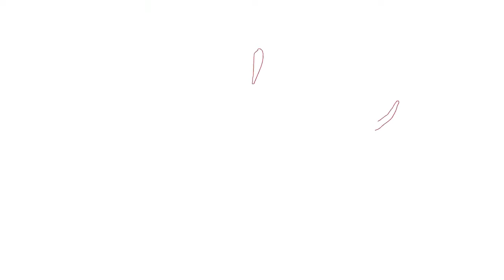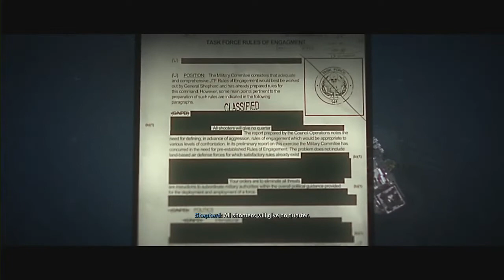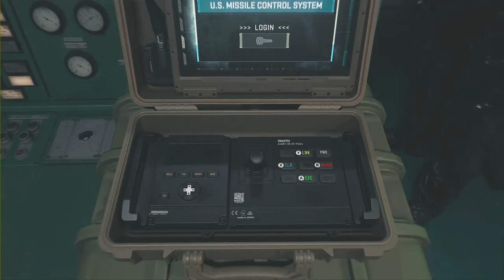Modern Warfare 2 Campaign Gameplay Part 4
Modern Warfare 2 Xbox Series X Campaign Gameplay. Thank you ALL for the support.